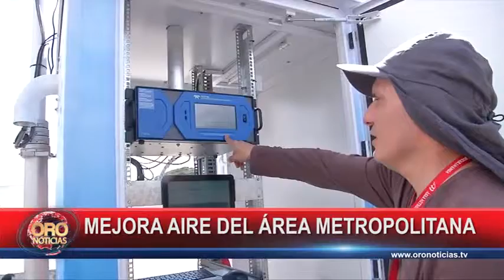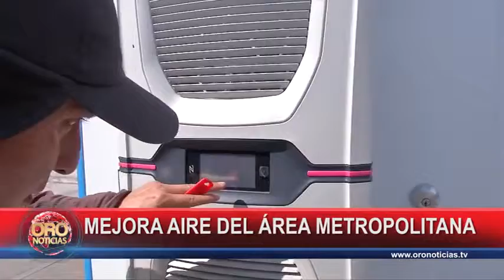Reducen los niveles de contaminación: amb | Oro Noticias